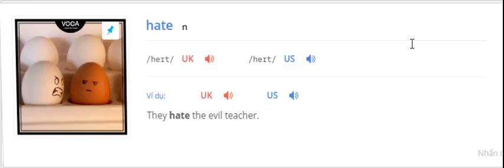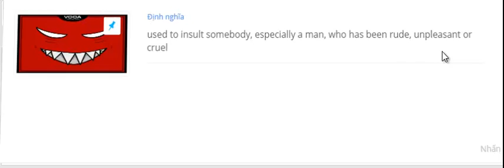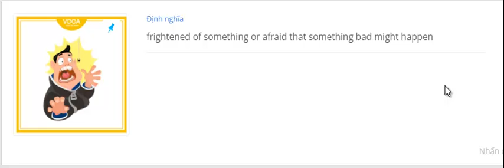02 Bai 2 Evil English Teacher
08-Flow English (Effortless English)